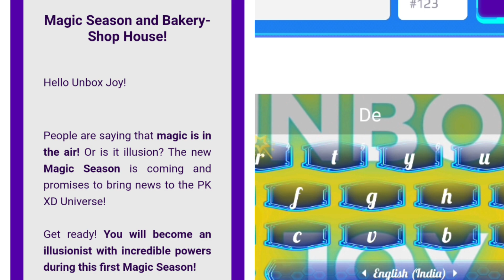PKXD NEW MAGIC SEASON UPDATE SPOILER !!!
Hello Friends,
Pk Xd is a game in pk xd explore the universe and play with friends. Pk Xd is a free play online game, I use pk xd new update 2022 and the new update of pk xd is really awesome.

Welcome again to my Channel Unbox Joy, My today's video is on PKXD NEW MAGIC SEASON UPDATE SPOILER, PKXD New Update Spoiler, HELP ME !! I AM STUCK IN A GAME, PKXD NEW SECRET EMOTE!, How To Customise Vehicles In PKXD 🚲🛵🏍, PKXD NEW UPDATE + SECRET BOX LOCATION 🤗, PKXD SPOILER - NEW VEHICLES COMING SOON !!!, PKXD SPOILER: ZERO GRAVITY UPDATE!, HOW TO GET NEW ANIME OUTFITS IN PKXD ???, NEW OUTFITS HAVE ARRIVED IN PKXD, MYSTERIOUS THINGS HAPPENING ON PKXD, HOW TO BECOME A GHOST IN PKXD ???, Meme Buttercup In PKXD #3, SAVAGE KIDS - PKXD MEMES #2 , "I BELIEVE I CAN FLY"- PKXD MEMES #1, Two New Easter Secret Boxes Location In PKXD, How To Get Pet Armor In PKXD, HOW TO LEVEL UP GARAGE IN PKXD?, New Garage And Vehicle New PKXD Coupon Code For Free Gems And Coins, I Opened Luxurious MOTEL In PKXD, HOW TO MAKE A SECRET ROOM IN ADMIN HOUSE IN PKXD ???, HOW TO BECOME A GIANT IN PKXD?. Also, You can play pk xd safe game and pkxd game a safe game with Unbox Joy or unbox joy pk xd, and these games to play with friends.

I hope you like this video and I will come up with more and more videos of the pk xd gameplay.

pk xd new year spoiler

pk xd bugs with unbox joy and peter toys and pk xd journey in pk xd game. 7 bugs in pk xd with gaming with jovanna and peter games pk xd are popular in pk xd en españoland bugs pk xd. videos pk xd with Simba pk xd in pk xd 2021 with pk xd bugg or bug also with pkxd boy and pk brothers they gave tutorial bug for family-friendly in pk xd gameplay or pk xd gameplay english in pk xd game or pk xd android. pk xd English and pk xd gameplay in Hindi, with a comparison of pk xd vs Roblox for pk xd how to get money fast in-game pk xd or pk xd android gameplay or pk xd game English. With pk xd new update secret box and pk xd movie, we can pk xd explore and play with your friends in pk xd gameplay or px xd games. Now we all know how to play pk xd or gameplay pk xd. In pk xd Indonesia pk xd funny moments are very popular in pk xd - explore the universe and play with friends and pk xd hack with the help of game pkxd.

How to play pk xd or pk xd play online or pk xd play or pk xd online or pkxd or roblox pk xd. The pk xd play online is a part of the pk xd universe and is available on pk xd google play and you can pk xd play. The pk xd bluestacks or bluestacks pk xd is also a part of google play pk xd . You can also play pkxd or pk xd online on pk xd windows with the help of ldplayer pk xd and pkxd web. pk xd code pk xd unbox joy yt putri isti ferofire pkxd pk xd account giveaway mardi gras parade six flags membership cedar fair sfft fat